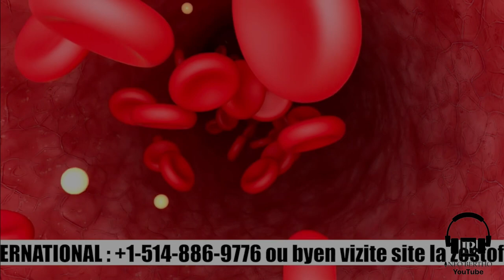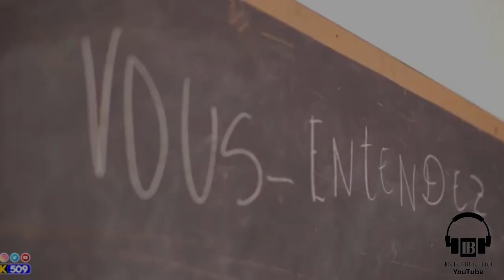AYAYAYY SA MOÏSE JEAN CHARLES TAP CHÈCHE NAN BOUDA DJAB LA LI JWENN LI. GADON SEZISMAN.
InfoBerthoAYAYAYY SA MOÏSE JEAN CHARLES TAP CHÈCHE NAN BOUDA DJAB LA LI JWENN LI. GADON SEZISMAN.